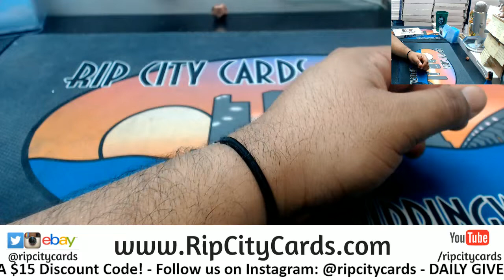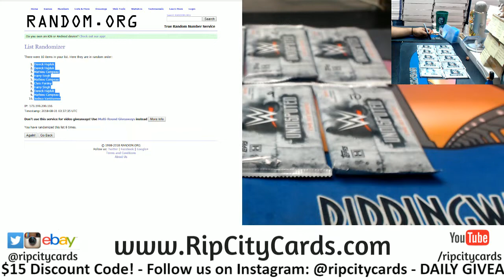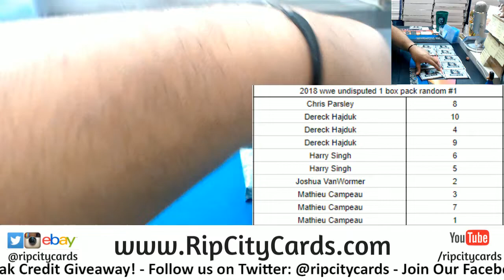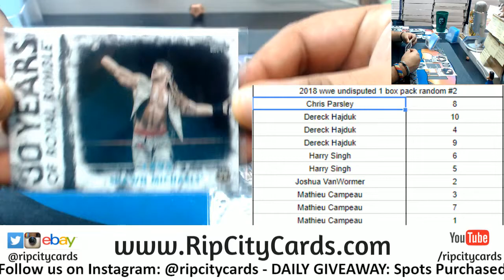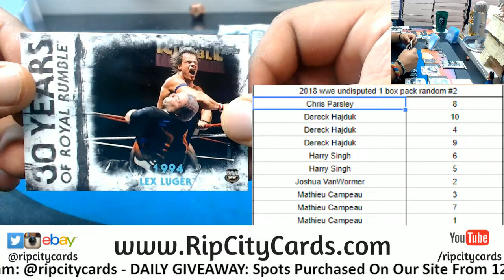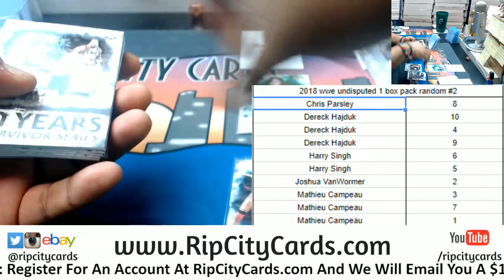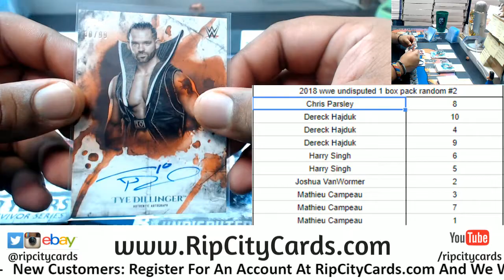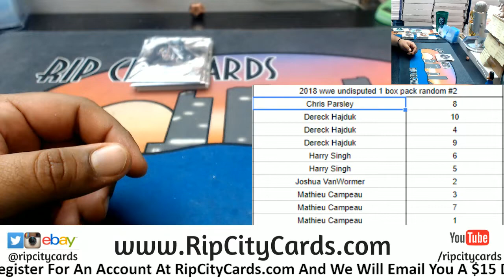2018 WWE Undisputed Wrestling 1 Box Pack Random #2 RCC